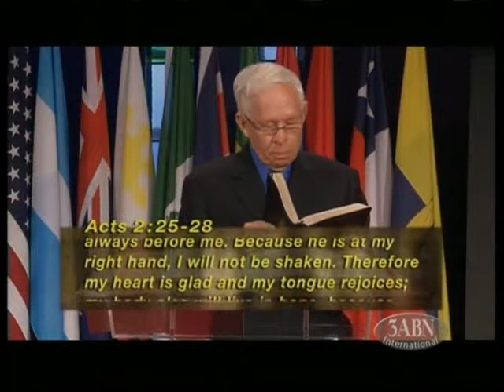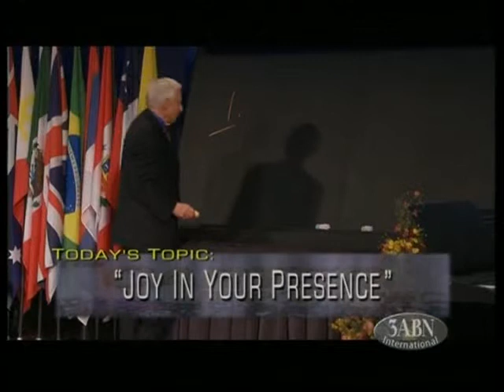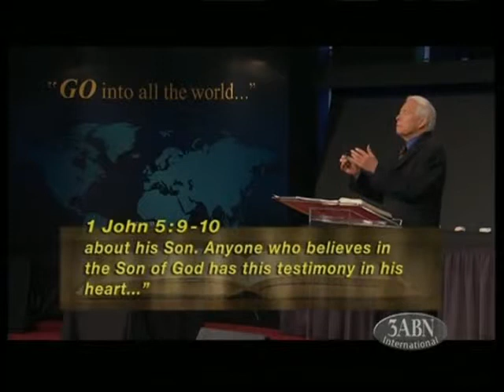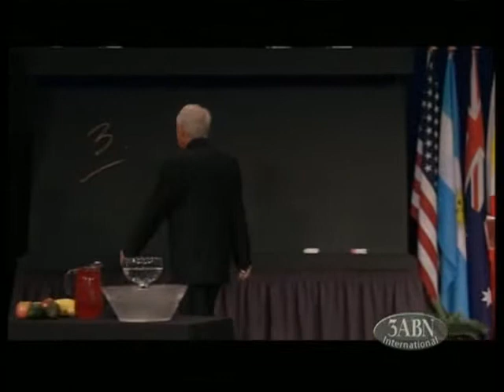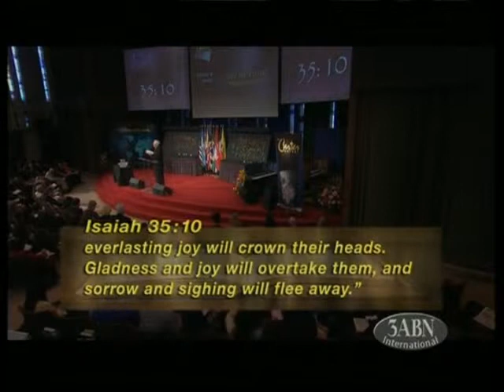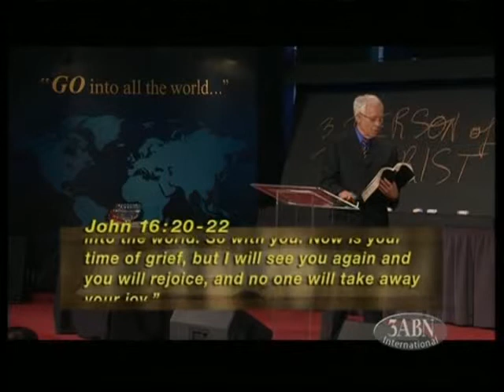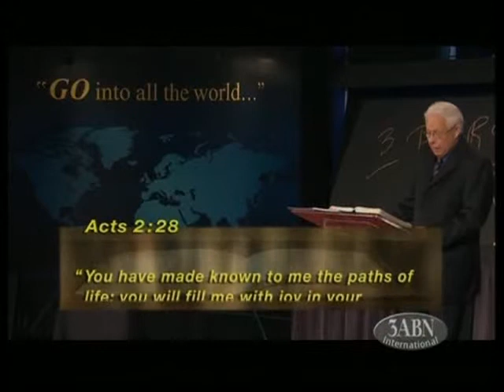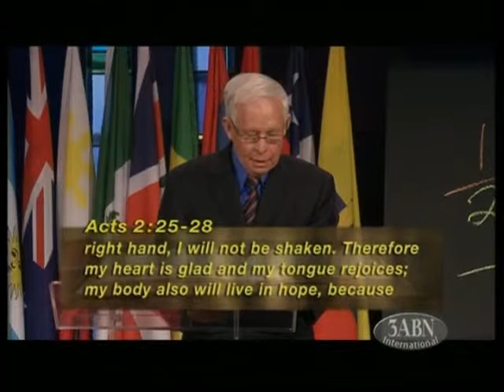Joy in your Presence - John Carter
Interesting sermon from pastor John Carter, the topic is about the miracle from Jesus